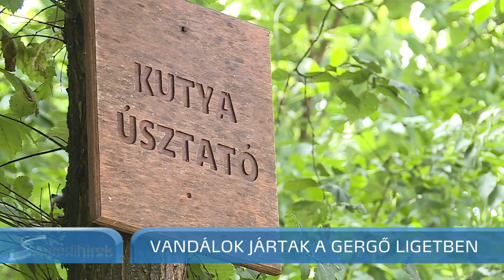Vandálok pusztítottak a Rotary Tanösvényen - Szegedi Hírek - 2018.07.11.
A szegediek által közkedvelt ártéri pihenő- és piknikhelyen ismeretlenek felgyújtottak több köbméter fát, sőt még a vastag fatörzsekből kialakított ülőkéket is elégették. A Gergő-ligetben történt értelmetlen rombolásból erdőtűz is lehetett volna.